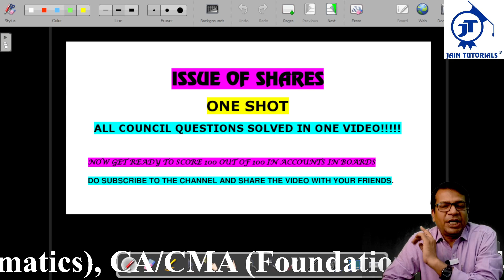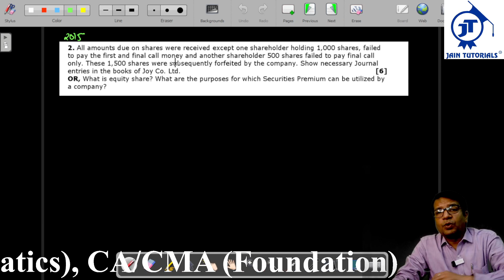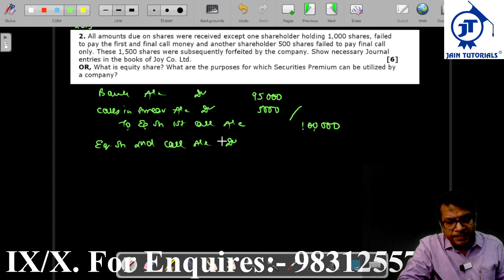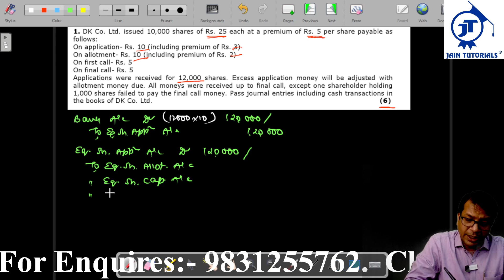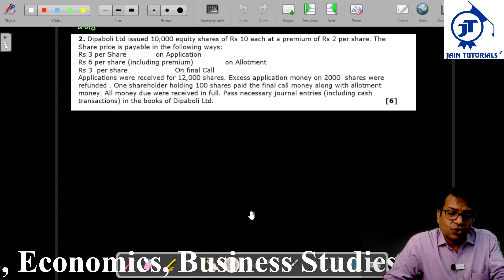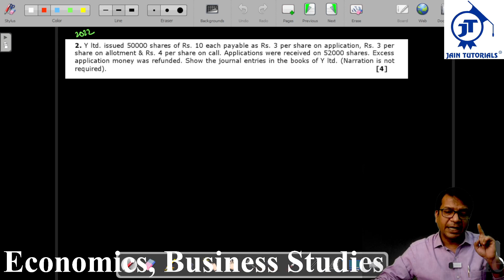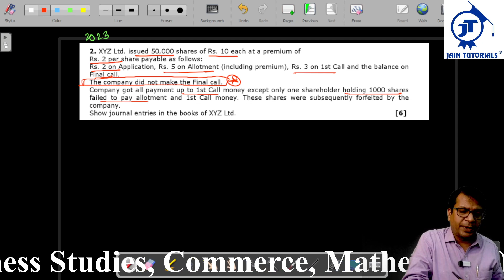WB Board | Issue of Shares | All PYQs Solved in one Video | Accounts | Class XII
In this video Gautam Sir have explained and solved all the Previous Year Questions of Class 12th WB Board Exams from the Chapter on Issue of Shares in Accountancy .